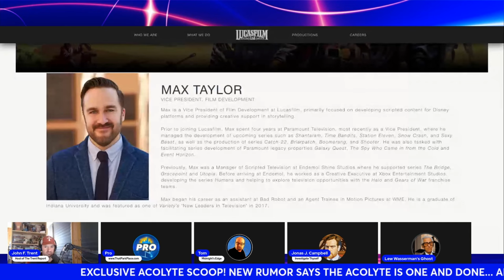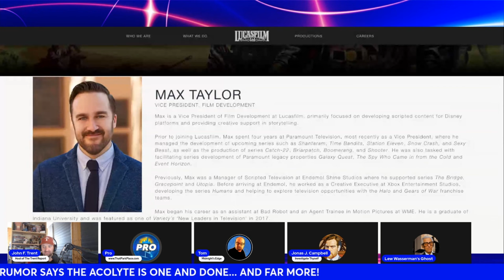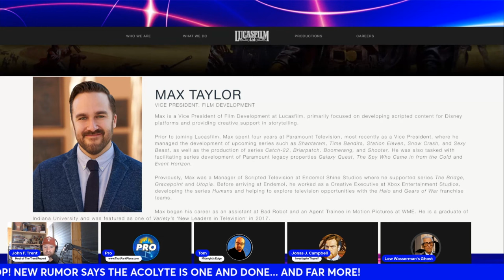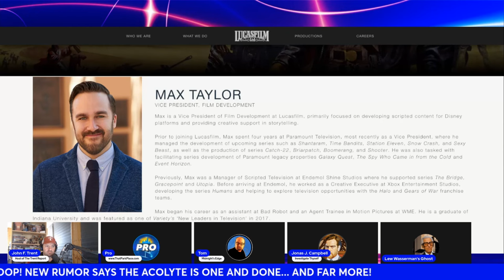Star Wars The Acolyte LIMITED to Just One Season?! Has Disney Already Given Up on Leslye Headland?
Starring: Tom of @MidnightsEdge, @TheTrentReport, LW Ghost and Jonas J Campbell